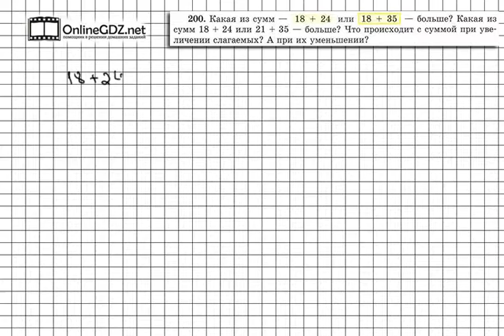Задание № 200 - Математика 5 класс (Виленкин, Жохов)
Серьезно отнеситесь к заданию 200, ведь те результаты которые вы здесь получите вам помогут в дальнейшем быстро решить некоторые другие задания из этого раздела учебника. Не получается сделать самостоятельно выводы из этого номера, давайте делать их вместе!